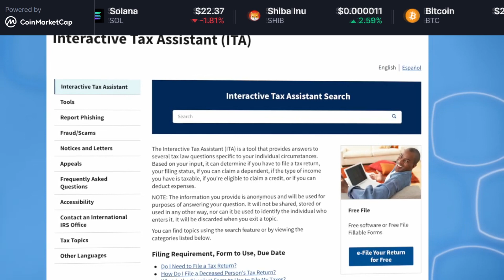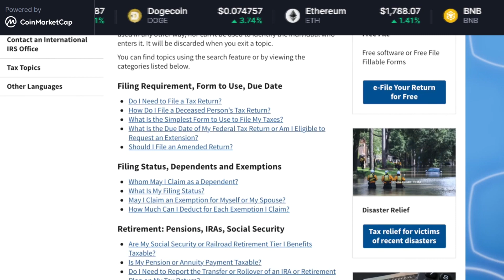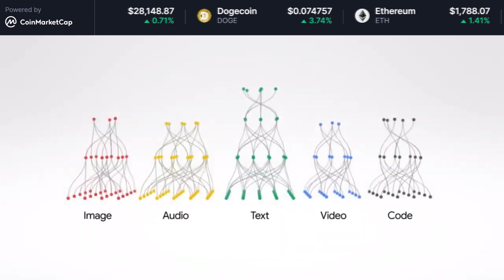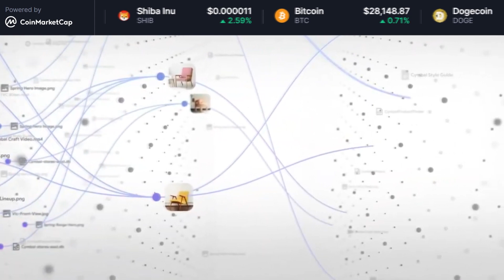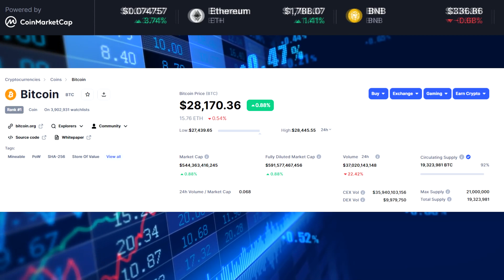✅Criptonoticias (HOY) | 🚀 ¡GOOGLE VA COMERSE EL MERCADO! 🤑 | BTC| ETH🤩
Hoy veremos las noticias del 21 de MARZO de 2023, espero que les gusten.

Binance Smart Chain (BEP20):
0x278ca6b133931aa2aeb0cf6455a14c4bae1c62e9
Dogecoin Network:
DNW1b7svJqXt8rRAktH4HoBzTkARYUmF3N

*IGNORAR*